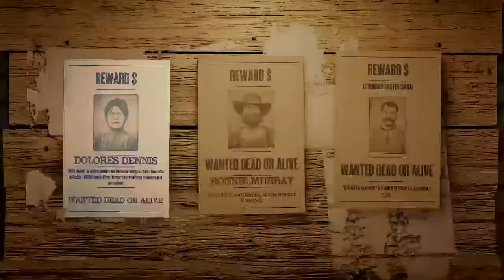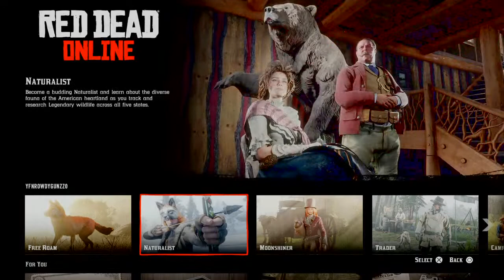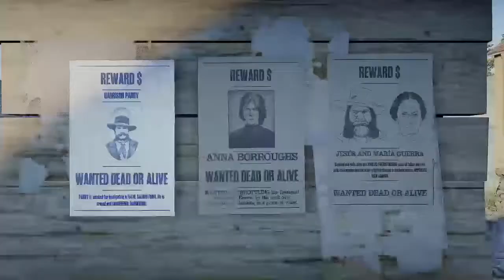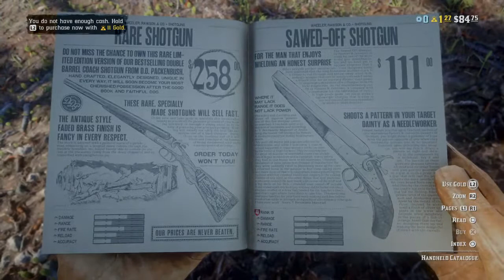YFNrowdyGunzz0's Live PS4 RED DEAD REDEMPTION 2 online LIVE